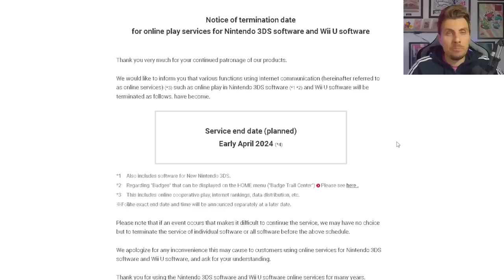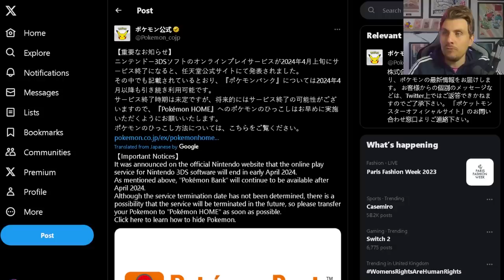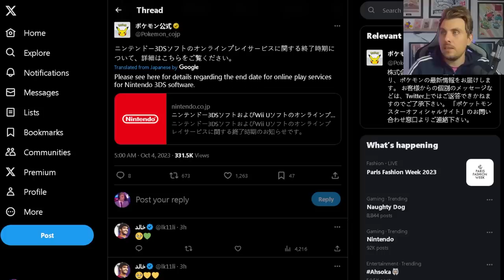Pokemon Bank UPDATE as Nintendo Announce ALL 3DS Online Services ENDING in Early 2024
Today we go over the latest update from Nintendo in regards to the 3DS online Services that will be coming to an end in April 2024, we cover the updates from Pokemon who discuss how this will effect Pokemon Bank and other older titles on the 3DS systems.